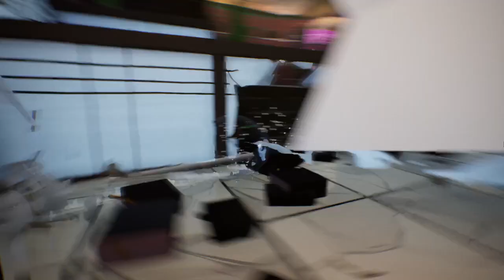E4 - Bang-On-Balls: Chronicles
A quirky, absolutely content-packed, destructible open-world sandbox adventure with combat, platforming, character customization, and collect-a-thon scavenger hunt experience. Play solo, 2-player split screen, or online co-op for up to 4 players. No paid cosmetic DLC nonsense.

Guidelines:
Channel Rules:
1. Be kind, civil, considerate & respectful to all.
2. English/Afrikaans only in chats.
3. No spamming, copy paste or constant back seating.
4. Read the title, description & review thumbnail for details.